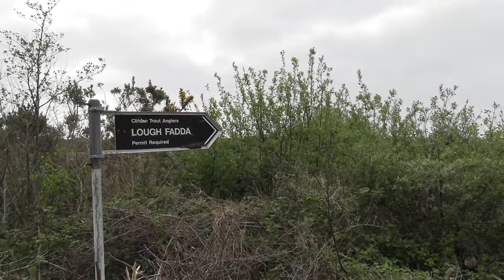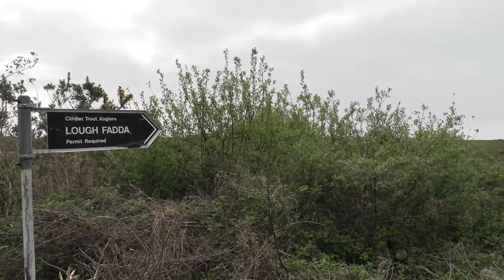Fadda Piece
Fadda Piece, music and video by Michael Simonds. A musical appreciation of Lough Fadda in Connemara, Ireland.
 More music on this channel at michaelsimonds@4032.